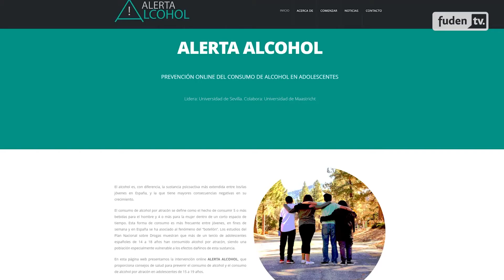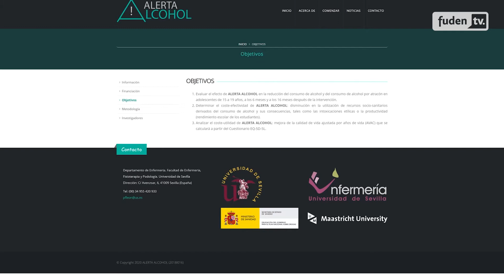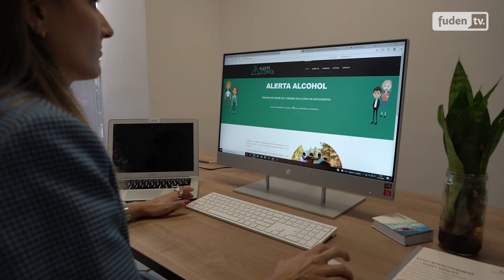Ana Magdalena Vargas Martínez, finalista PremiosED 2021 | Tesis Doctoral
Ana Magdalena Vargas Martínez es enfermera familiar y comunitaria y profesora en la Universidad de Sevilla.

Su Tesis Doctoral finalista se titula 'Eficiencia de un programa basado en Internet para la prevención del “binge drinking” en adolescentes'

Coautores: Marta Lima Serrano, Marta Trapero Bertran